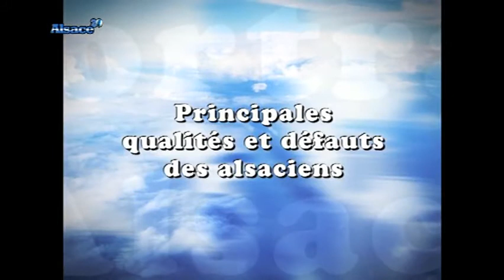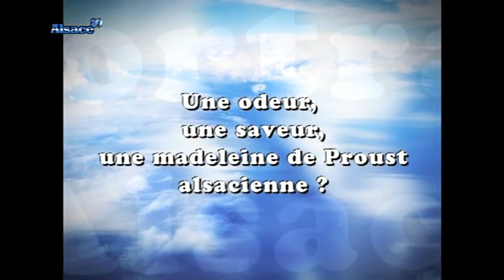Portrait Alsacien : Dominique Vonesch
Vous voulez conserver ce reportage ?
 Dominique Vonesch, restaurateur, se prête au jeu du Portrait Alsacien.